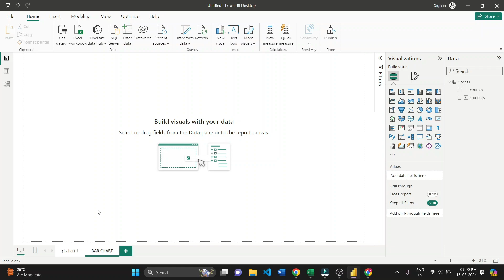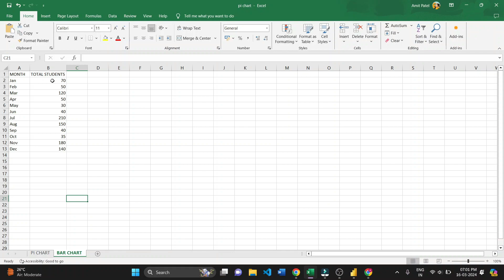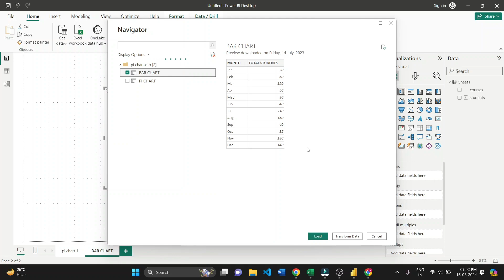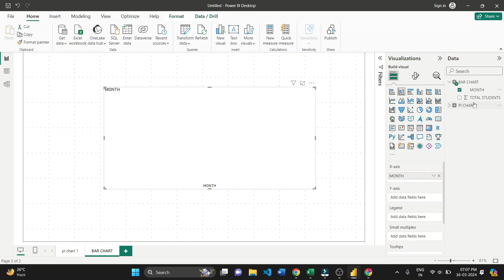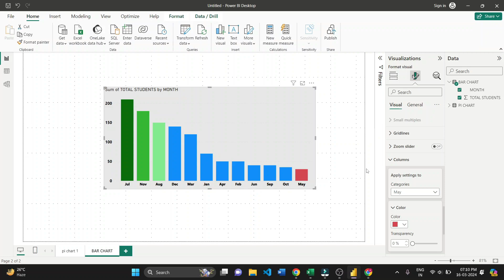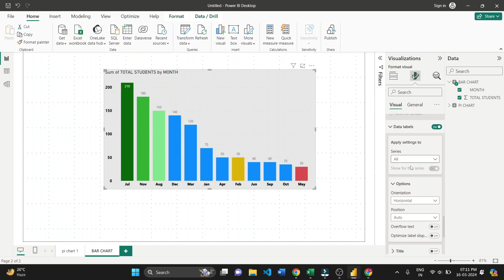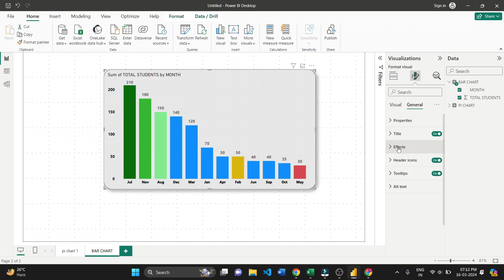Bar Charts in Power BI | Power BI For Beginners | Power BI For Student and Working Professional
Are you ready to take your data visualization skills to the next level? In this comprehensive Power BI tutorial, we dive deep into the world of bar charts, equipping both students and working professionals with the essential knowledge to create impactful visualizations. Whether you're new to Power BI or looking to enhance your existing skills, this video covers everything you need to know about creating, customizing, and interpreting bar charts in Power BI. Join us on this learning journey and unlock the full potential of your data analysis abilities with Power BI! Let's power up your BI skills together!